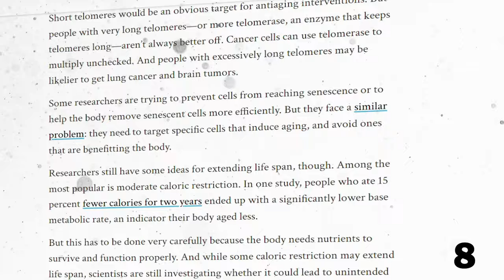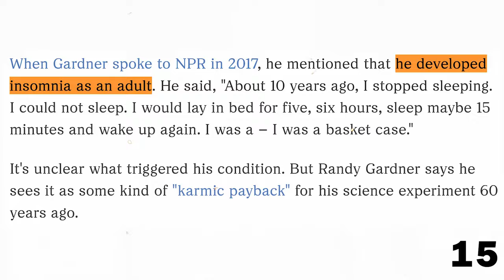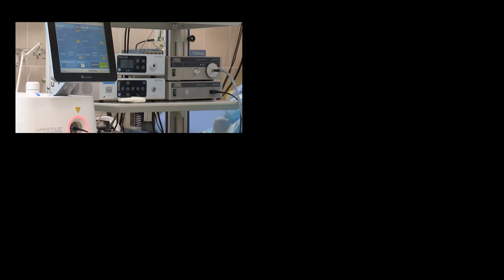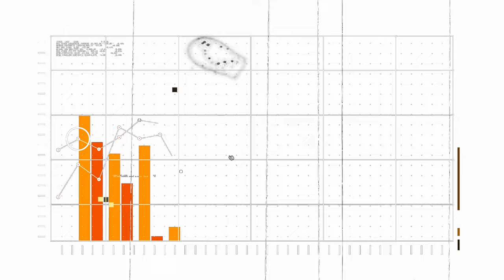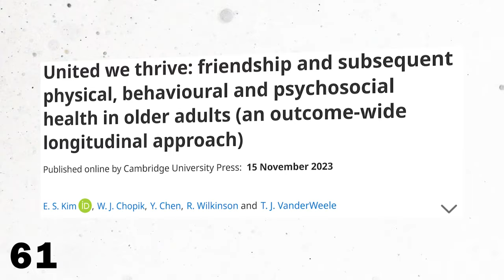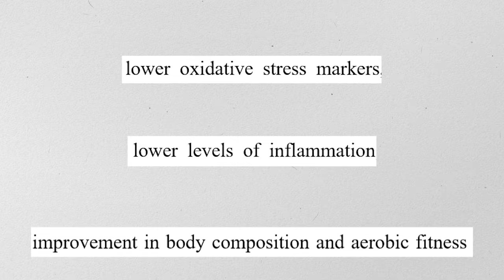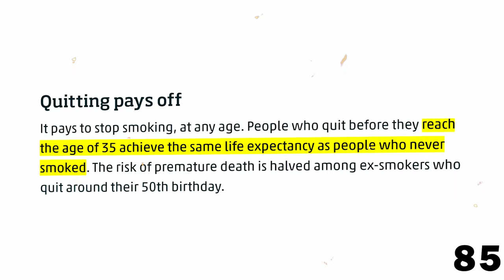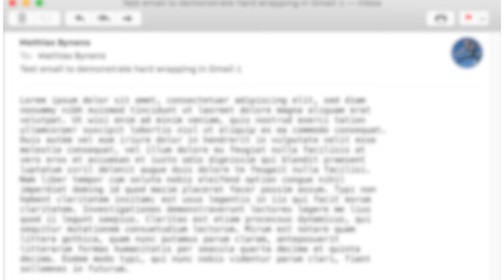Scientists Uncover How to Live to 100 Years (The Ultimate Guide)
In recent decades, scientists have started to understood how aging works. More and more data demonstrates that certain lifestyle choices can directly impact our life expectancy. But how can we ensure that we live long and healthy? Let's find out!
Sleep: Good sleep (defined as sleeping 7-8 hours a night, having no troubles falling/staying asleep, feeling rested, using no sleep medication) has been shown to decrease the risk from heart disease and cancer.
Stress reduction: Chronic stress has been shown to increase the risk of heart disease, autoimmune disease or Alzheimers disease. Although short periods of stress can be beneficial for us, chronic stress can damage our bodies!
Social interactions: Family/friends/pets have been shown to reduce the risk of autoimmune disease, dementia, Alzheimers disease or obesity. There are different explanations for this, some being that we are physically more active when we have family or friends and take care better of ourselves.
Exercise: Exercise has been shown to reduce age-related muscle loss and support healthy aging. Especially aerobic exercises and strength training are recommended!
Diet/Obesity: Special diets have been shown to be linked to increased life expectancy. Longevity-associated diets generally include a high intake of vegetables, legumes, and dairy, a moderate intake of whole grains, fruit fish, and white meat, and a low intake of red meat, eggs, sugar-sweetened beverages, and refined grains. These are all lifestyle choices we can influence and, therefore, increase the chances to live long and healthy!

0:00-0:50 Intro
0:50-2:55 How Aging Works
2:55-5:47 Sleep Deprivation & Sleep
5:47-9:53 Chronic Stress & Relaxation
9:53-13:34 Loneliness and Friends
13:34-15:15 Exercise
15:15-18:06 Diet and Obesity
18:06-19:57 Smoking And Alcohol
19:57-20:45 Genetics
20:45-23:39 Living To 100 Years